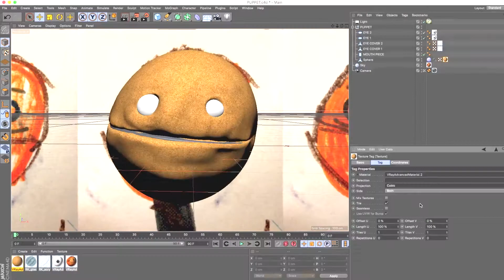Scribble Me Sizzle Reel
The Imagination of a Child is Limitless.  Discover a Whole New World with Scribble Me!